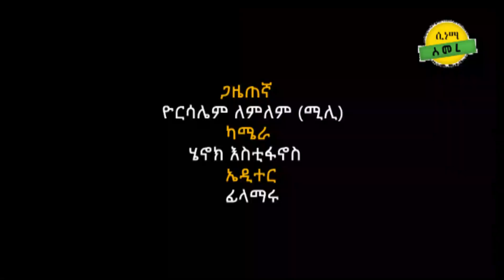New Eritrean Street question in Addis abeba ሕቶታት ኣብ ጎደናታት ኣዲስ ኣበባ Part-3 Cinema Semere entertainment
ሕቶታት ኣብ ጎደናታት ኣዲስ ኣበባ Eritrean Street question in Addis abeba Part-3 || Cinema Semere entertainment